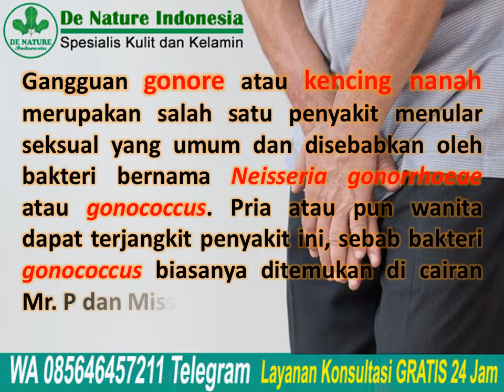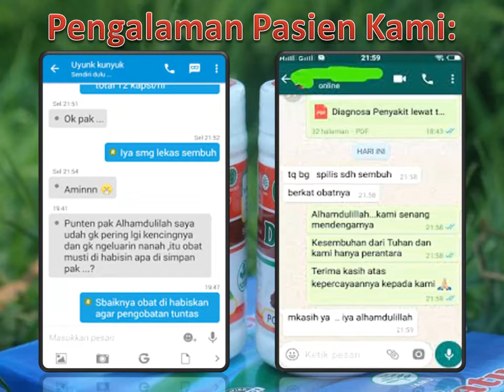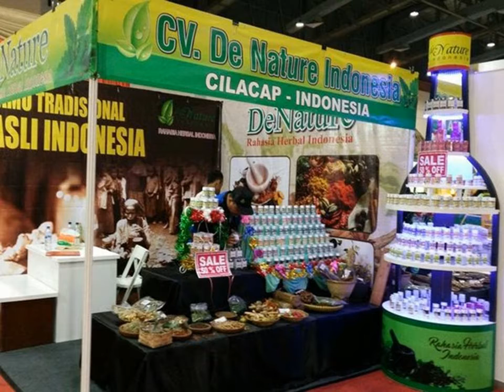Tanda Tanda Kencing Nanah (GO) Pada Laki-laki | GANG JIE GHO SIAH De Nature Obat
Kencing Nanah atau Gonore (GO) adalah hal yang harus kamu waspadai sobat de nature, mengingat penyakit ini menular dan sering terjadi pada alat kelamin pria dan wanita.